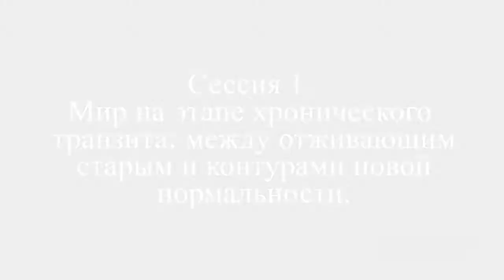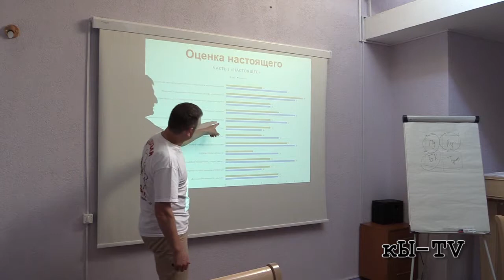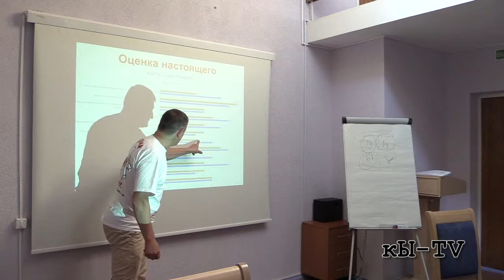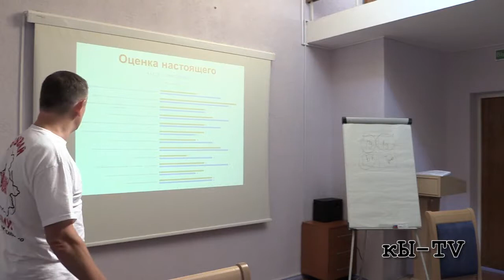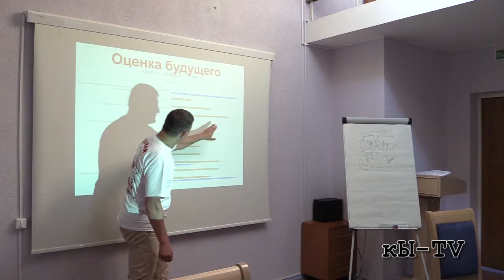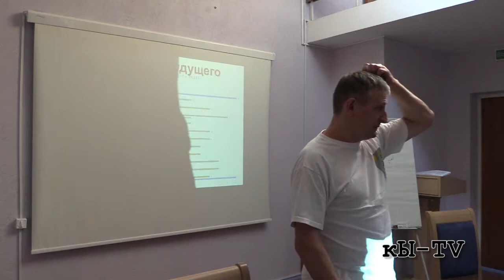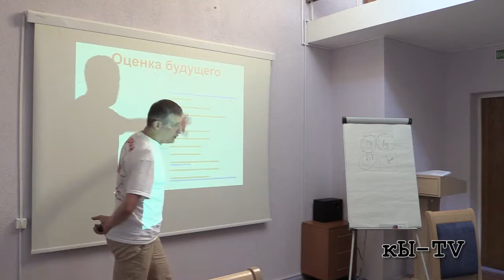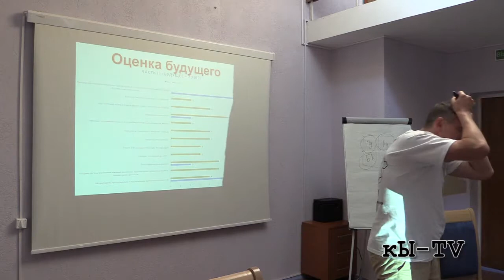Адвокаси Кэмп – 2017 (1-й день) - Сессия 1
Сессия 1. Мир на этапе хронического транзита: между отживающим старым и контурами новой нормальности.

video by
Vladimir Baranich